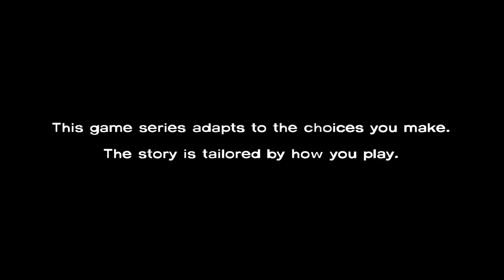THE WALKING DEAD : EP. 1 - A NEW DAY (Lets Play Part 1)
Here's the link to my playlist for all parts of this "Let's Play":

I decided to download this game and play through it live for your entertainment.  I'm a huge fan of the show and this game is amazing.